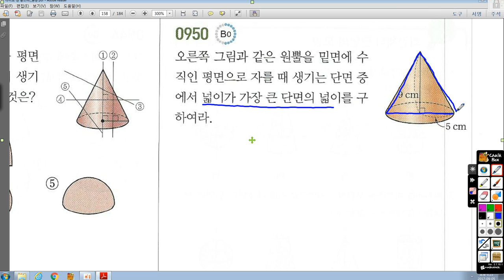중1-2 라이트쎈 19 회전체 950번